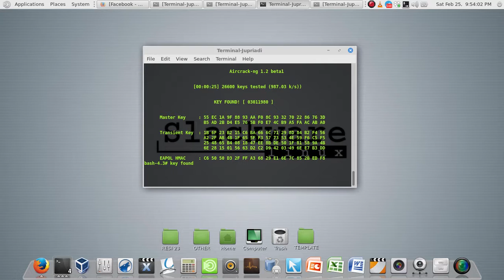Aircrack Proses Hack WPA2